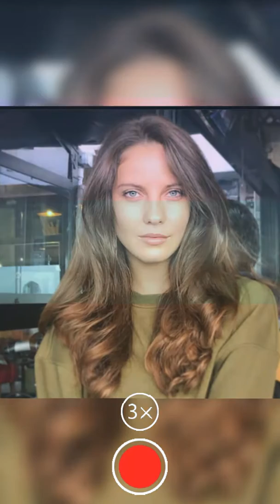HANDE CÖMERTLER - SABAH / Ханде Кюмертлер - Сабах | İki Aşik